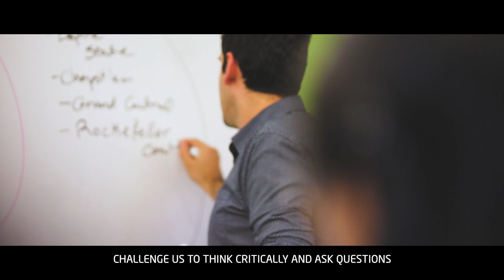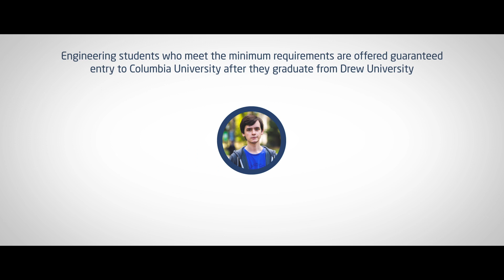Studying abroad: a day in the life of Fabio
Fabio is from Brazil and he is studying Mathematics at Drew University.

His favourite part of the program is studying probability in Math and his future plan is to study Computer Engineering at Columbia University. *Since January 2019, students are eligible for preferred admission at Columbia University. There is also a guaranteed admission program with Washington State University, please speak to your Enrollment Counselor for more information.

Fabio goes on to speak about his journey with INTO Drew University where he developed his interests in an international environment.

Have you been inspired?

To find out more about studying at INTO Drew University head over to the

To find out more about the International Year One in Pre-Engineering,